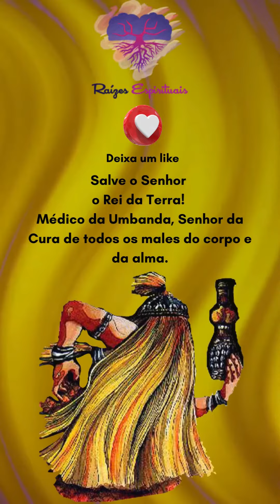Oração a Pai Omulú para pedir saúde física, mental eespiritual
💜Hoje homenageamos o médico dos orixás. Deixe seu "Atotô!" nos comentários.😍

🤔Você sabe os orixás que compõem a sua espiritualidade?

👉Uma das principais vantagens de saber quais orixás nos acompanham é a possibilidade de realizar o culto a eles de forma mais efetiva.

😍🌟Cada orixá possui suas peculiaridades, características, cores, símbolos e até mesmo alimentos e ofertas preferenciais. Compreender essas particularidades permite estabelecer um relacionamento mais próximo e harmonioso com os orixás, fortalecendo a conexão espiritual e favorecendo o equilíbrio na vida.

👉Além disso, conhecer os orixás que regem a coroa facilita a realização de trabalhos espirituais específicos. Com base nesse conhecimento fica mais fácil praticar rituais, banhos, rezas e oferendas que sejam mais adequados para a resolução de problemas específicos ou para o alcance de objetivos determinados.

🌎Ao compreender a composição dos orixás que compõem a espiritualidade, abre-se um caminho de autoconhecimento e evolução pessoal. Esse processo permite aprofundar o relacionamento com os deuses, ampliando a conexão com a natureza e com as energias divinas presentes no mundo.

☘Dessa forma, é possível viver de acordo com a verdadeira essência espiritual, em sintonia com os orixás que guiam você. Faça hoje mesmo sua consulta ao Jogo de Búzios e descubra sua real essência de acordo com a Umbanda.

🎯 SIGA: @raizes_espirituais
🗣 Curta, comente, compartilhe para ajudar este canal produzir conteúdo!